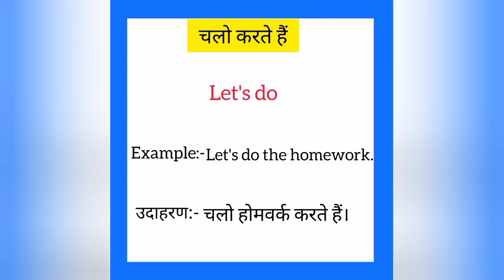Chalo karte hai ko english mein kya kahate hain | चलो करते हैं को इंग्लिश में क्या कहते हैं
Chalo karte hai ko English me kya kahate hain
Chalo karte hai को इंग्लिश में क्या कहते है

चलो करते हैं को इंग्लिश में let's do it कहते हैं
Chalo karte hai ko English mein let's do it kahate hain